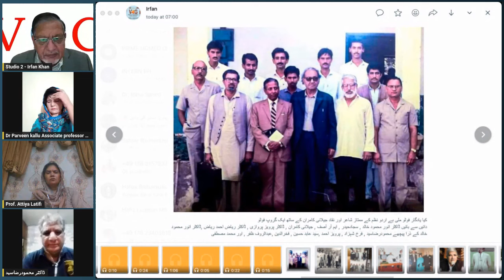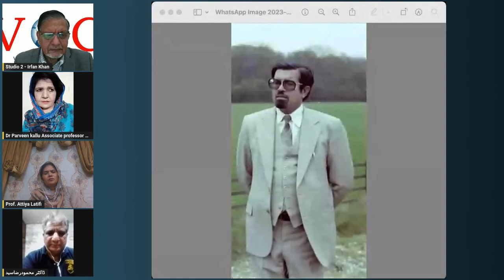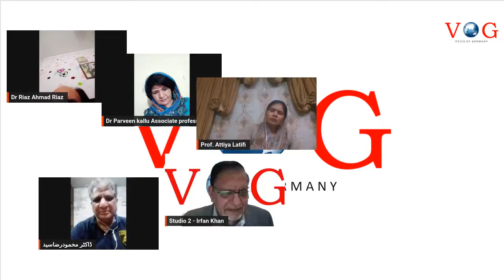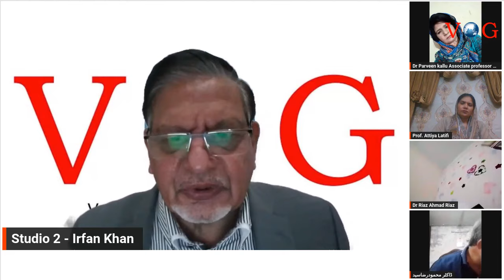In Loving memory of a Legend | Prof Pervaiz Parwazi | Voice of Germany News | VOG News | URDU NEWS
Presenter:                     Irfan Khan

The  views presented in this program are personal views of the presenter and the guest(s) and may be offensive to some viewers.
It is not necessary that the views portrayed in this program are the views of Voice of Germany.
Voice of Germany is NOT responsible for the outcome of this show.